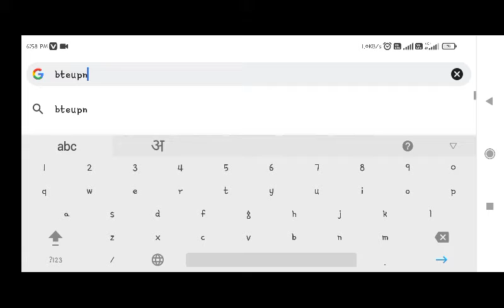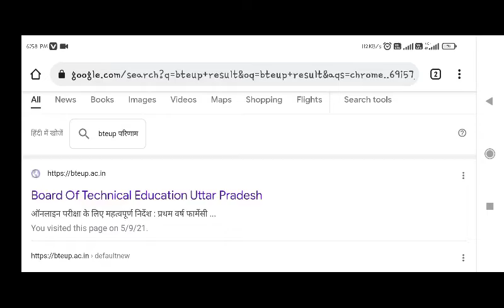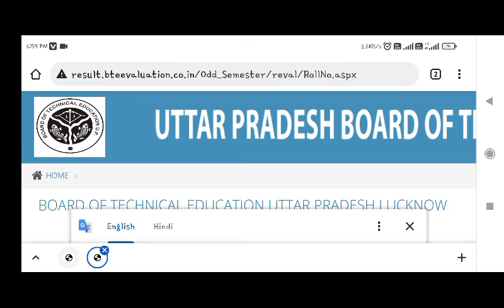BTEUP SCRUTINY & RE-EVALUATION RESULT MARCH -2021 यहाँ से देखे फुल प्रोसेस ।